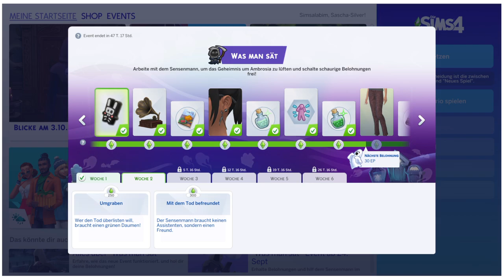Die 2.Woche des Events.... Die Sims 4 Extreme Hardcore No Money Challenge Part